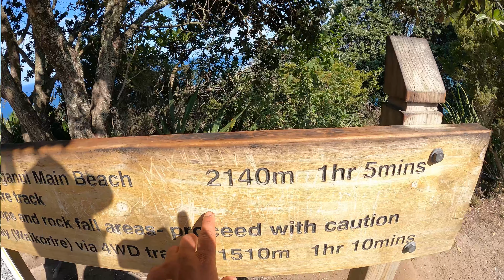NEW ZEALAND ਦੇ ਫਾਰਮ